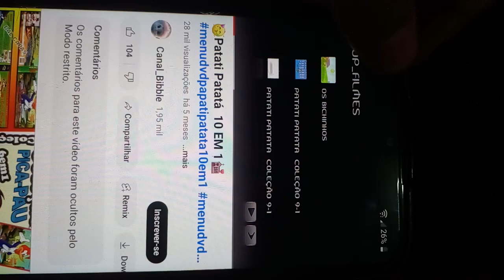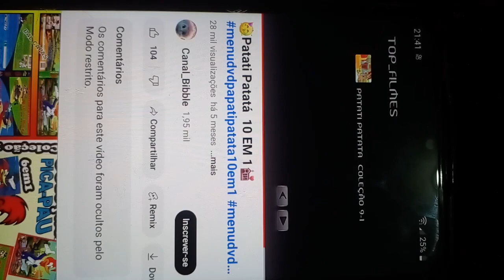créditos patati patata colena de sucessos parte 1